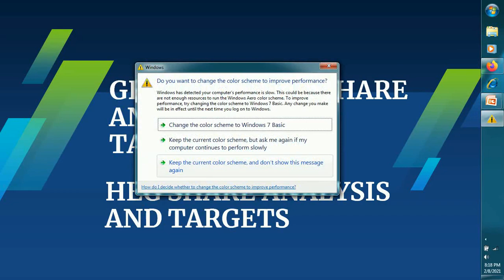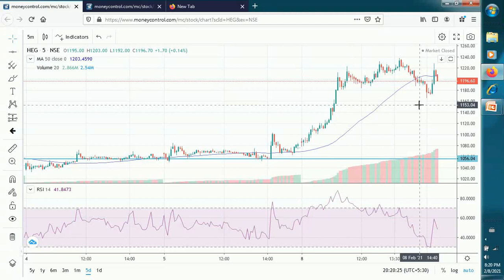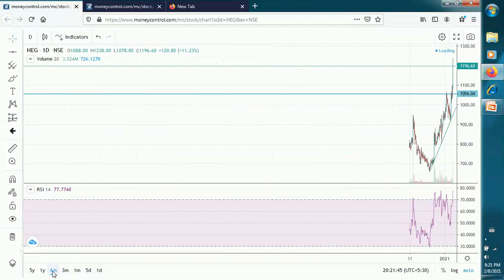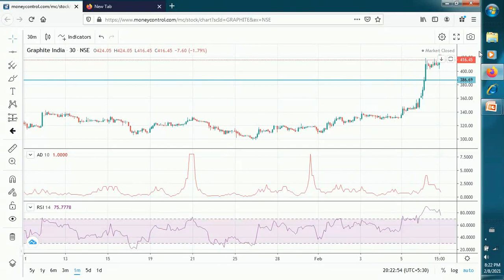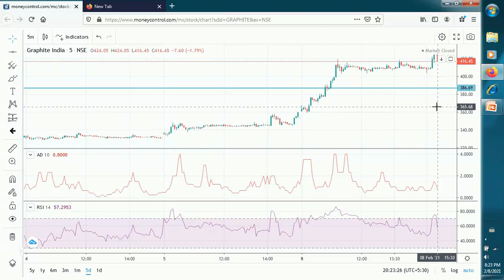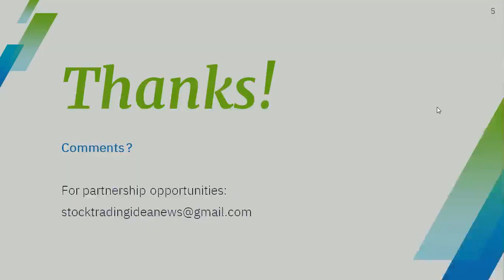GRAPHITE INDIA HEG SHARE LATEST NEWS TODAY ANALYSIS GRAPHITE INDIA HEG SHARE Q3 RESULTS TARGET PRICE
equitystocktrading For Intraday trading and live suggestion please join our telegram channel
HEG Ltd, a leading LNJ Bhilwara company, is currently the largest manufacturer of electrode graphites in India. It has a sophisticated UHP (Ultra-High Power) electrode processing, one of the most integrated graphite electrode systems in the world. Over 70% of its production is exported by the organisation to over thirty nations around the world. Today the company's position in India and abroad is largely due to its determination to continually upgrade its product quality in line with international standards and meeting new challenges in all circumstances to win and excellence. Our concentration in Graphite is on UHP electrodes, and our product range has grown and has also been introduced on some of our customers' toughest furnaces. We now have years of experience in the world of delivering high quality UHP electrodes. The shares of HEG Ltd. and Graphite India Ltd. rallied for the third straight meeting as domestic graphite electrode producers plan to boost demand after economic activity has increased its retention. "After 2021, once the impact of Covid-19's subsidies hopefully subsides and remaining electrode inventories are consumed, we expect resurgence of request." SHARE OF HEG AND GRAPHITE INDIA LISTED IN BOTH NSE AND BSE. For more details about graphite india share latest news, graphite india share review, graphite india share analysis, graphite india share news today, graphite india share target tomorrow, graphite india share price, graphite india share future, why graphite india share is falling , graphite india ltd share price , graphite india stock analysis, graphite india stock latest news, heg share latest news today, heg stock analysis, heg stock latest news, heg stock review, heg ltd stock analysis , heg share buy and sell, graphite share news today, graphite share latest news today, graphite india target price , heg vs graphite india, graphite india share buy or sell, graphite india share target price on monday, graphite india intraday, graphite india quarterly results 2021, graphite india results q3 2020, graphite india share results, heg ltd. Share results, heg quarterly results 2021, heg q3 results 2021, heg quarterly results 2020.
 HEG Ltd. और ग्रेफाइट इंडिया लिमिटेड के शेयरों ने तीसरी सीधी बैठक के लिए रैलियां कीं क्योंकि घरेलू ग्रेफाइट इलेक्ट्रोड उत्पादकों ने आर्थिक गतिविधि में वृद्धि के बाद मांग को बढ़ावा देने की योजना बनाई है। "2021 के बाद, एक बार कोविद -19 की सब्सिडी का प्रभाव उम्मीद से कम हो गया है और इलेक्ट्रोड आविष्कार शेष हैं, हम अनुरोध के पुनरुत्थान की उम्मीद करते हैं। NSE और BSE में लिस्ट किए गए HEG और GRAPHITE इंडिया के शेयर। ग्रेफाइट इंडिया शेयर नवीनतम समाचार, ग्रेफाइट इंडिया शेयर समीक्षा, ग्रेफाइट इंडिया शेयर विश्लेषण, ग्रेफाइट इंडिया शेयर समाचार आज, ग्रेफाइट इंडिया शेयर लक्ष्य कल, ग्रेफाइट भारत शेयर मूल्य, ग्रेफाइट भारत शेयर भविष्य, क्यों ग्रेफाइट इंडिया शेयर गिर रहा है, ग्रेफाइट के बारे में अधिक जानकारी के लिए भारत लि शेयर मूल्य, ग्रेफाइट भारत स्टॉक विश्लेषण, ग्रेफाइट इंडिया स्टॉक नवीनतम समाचार, हेग शेयर नवीनतम समाचार आज, हेग शेयर विश्लेषण, हेग शेयर नवीनतम समाचार, हेग शेयर समीक्षा, हेग लिमिटेड स्टॉक विश्लेषण, हेग शेयर खरीद और बेचने, ग्रेफाइट समाचार आज , ग्रेफाइट शेयर नवीनतम समाचार आज, ग्रेफाइट इंडिया लक्ष्य मूल्य, हेग बनाम ग्रेफाइट इंडिया, ग्रेफाइट इंडिया शेयर खरीद या बिक्री, ग्रेफाइट इंडिया शेयर लक्ष्य कीमत सोमवार को, ग्रेफाइट इंडिया इंट्राडे ट्रेडिंग रणनीति कृपया यात्रा इक्विटी स्टॉक ट्रेडिंग न्यूज चैनल पर नियमित रूप से जाएं।trading strategy please visit tour equity stock trading news channel regularly. share market is full of risk so kindly maintain stoploss and take advice from financial adviser before investment. Your can search hare HEG share news in hindi english Telegu Tamil, Graphite India share news in hindi english Telegu Tamil.